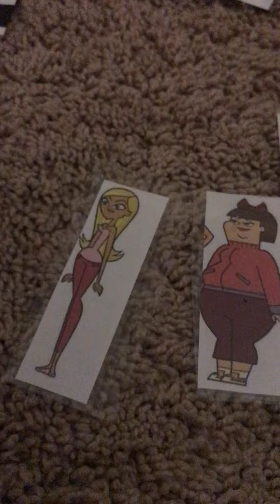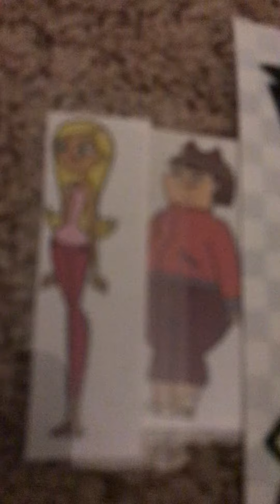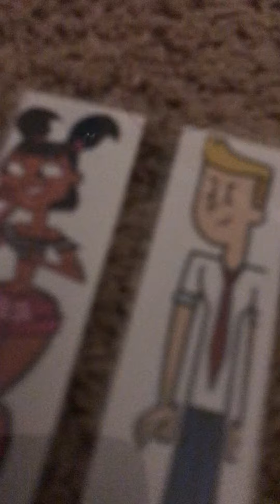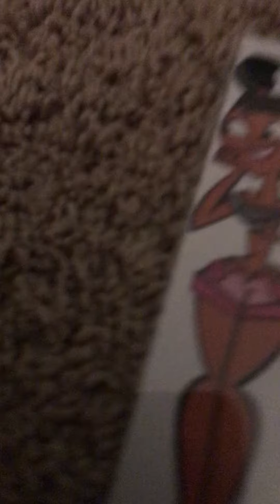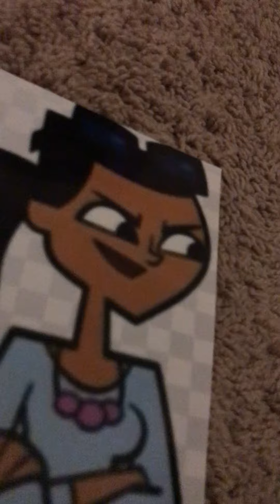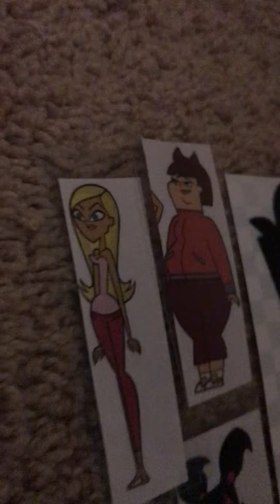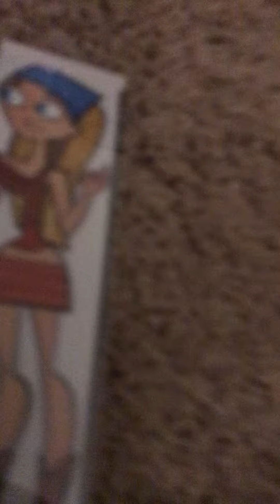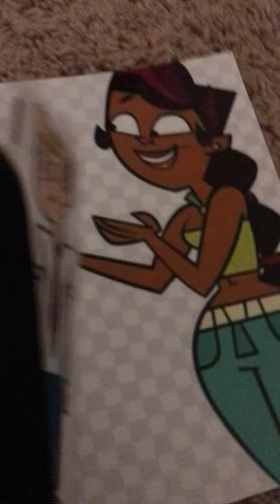Total drama revenge of the tour episode 9 [AFTERMATH1]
We see our 8 guest and one of them is missing but they will be welcomed soon